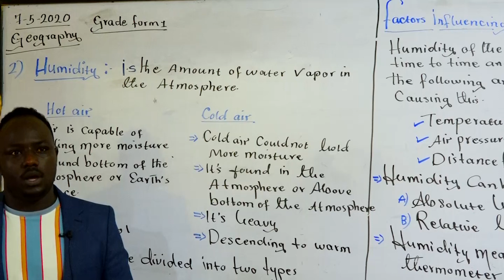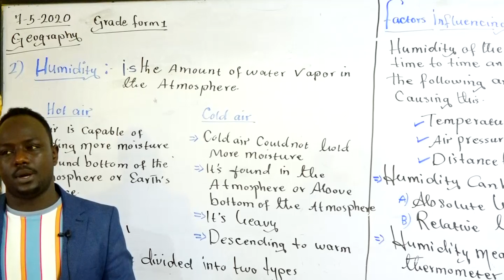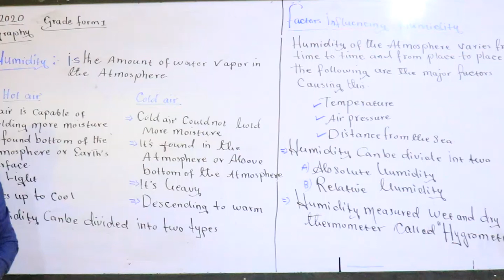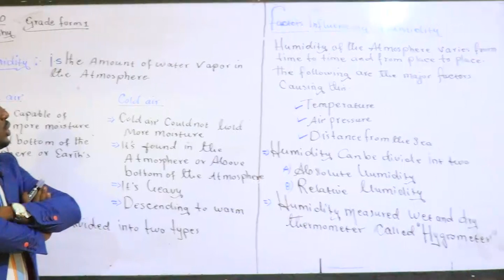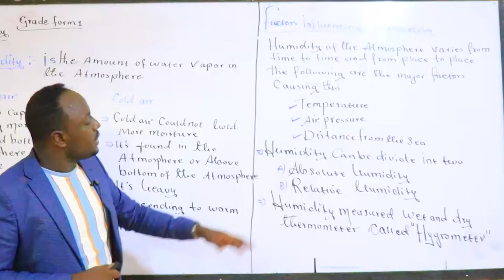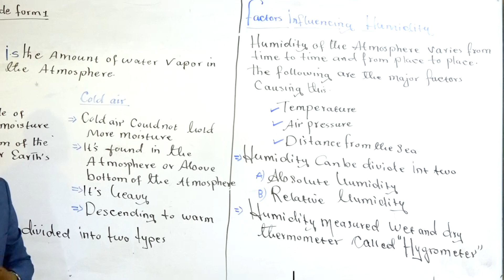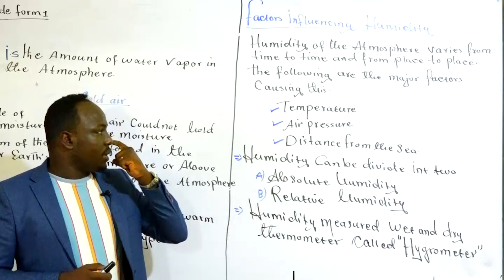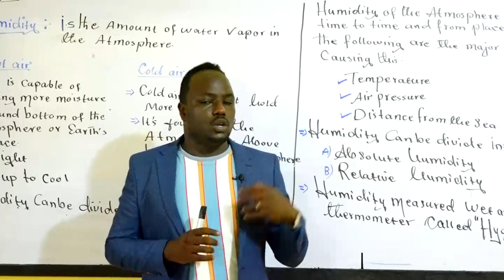DAY 25 GEOGRAPHY FORM 1